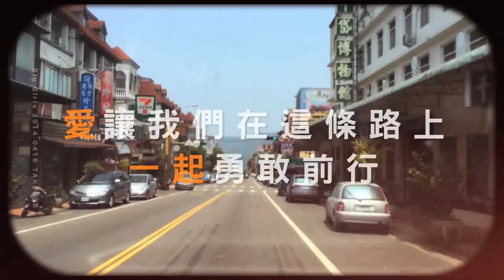大女孩 Big Girls【愛以類聚】Official Music Video HD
2014華語樂壇最重量級的女聲團體［大女孩］組合Big Girls
首部原創音樂作品《女孩愛很大搶鮮聽 -- 愛以類聚》

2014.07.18［全球女孩謝力控］上市!
努力才是真實力。愛；是一切生命的答案。
音樂；完美了我們生命的一切不完美。我們用愛；謝謝生命出現的一切路程。
雙腳；也許這一生能走的路途很有限。但我們相信；憑藉著音樂和愛的翅膀，跟著心的聲音，愛就會帶我們飛翔在音樂裏；只為和你［愛以類聚］。     - ［大女孩］組合

［大女孩］組合特別好！快樂、自信、開朗、包容，然後在音樂上很有天賦。     - 馮小剛導演

［大女孩］組合的表現，直接、簡單、歡快、熱情、親和，打動了無數電視機前面的觀眾和歌迷的演出熱力，隨著馬年春節晚會的結束；［大女孩］組合並没有在音樂的路途中淡出大家的視線。回到寶島台灣後的［大女孩］組合，即埋首進錄音室；展開［大女孩］組合首張專輯［女孩愛很大］音樂作品的錄製，並展開1300公里144小時環台拍攝記錄全寶島勇敢笑臉的工作。因為；首支單曲［愛以類聚］的推出，就是要回報所有支持［大女孩］組合的聽眾們。＂我們謝謝所有的朋友，謝謝過去、謝謝現在、謝謝未來。站在追尋夢想的路途上，一切好壞；我們都珍惜。因為有你們所有朋友的支持，我們才有機會能站在音樂的舞台上，和你們在音樂裏［愛以類聚］。我們要和所有朋友一起；用愛和無可救葯的善意，去灌溉夢想的翅膀。在這個世界中；和你［愛以類聚］Love Will Keep Us Together一起展翅追尋夢想！

華人樂壇新運動　［愛以類聚］; 團結正能量才是樂壇新力量！

努力、堅持做個無可救葯的樂觀主義者
凝聚大千世界中你、我小宇宙裡愛的正能量；就是世界的新力量。
因為愛的相聚　平凡就能造就非凡！

2014年，華語樂壇最重量級的女聲團體［大女孩］，首張原創音樂作品［女孩愛很大搶先聽 -- 愛以類聚］正式啟程。［女孩愛很大］專輯，故名思義；其創作核心即是希望傳遞在這個大千世界中，任何人都不該輕看自己小小的力量。即便妳是和［大女孩］一樣平凡的女孩，只要妳勇敢追逐未來；心不停留原地、每步腳踏實地。女孩愛很大；一定能為夢想、為世界撐起半片天。

聽到歌曲的妳、見證音樂的你　你才是[音樂錄影帶]的真實主角！
因為 - 音樂只為你存在、愛只為你而聚！
［愛以類聚］Music Video
環寶島台灣全程拍攝實記　還給MV真實打動人心的真力量！

奔馳1300公里144小時近乎不眠，可以紀錄下來多少平凡人勇敢的笑容？可以傳遞多少音樂中；愛的力量給這個世界？

2014華語樂壇最重量級的女聲團體［大女孩］組合首部推薦單曲［愛以類聚］，［大女孩］組合將站在音樂的浩大的宇宙中，以發自內心［愛］的力量；來演繹這首她們生命中的第一支單曲。在這首歌曲中；你將聽到［大女孩］們靈魂聲線的釋放以及對生命無限前進的熱忱。因為音樂；她們將自己完全交託在分享給所有聽眾的純粹裡。因為愛；她們要和你以音樂相約；聚在一起。2014［愛以類聚］就和［大女孩］組合一起；用音樂搖滾你我生命的小宇宙 !

愛以類聚
詞：廖瑩如  曲：法蘭大叔

夢想在愛以類聚

大大的世界裡  誰都不該看輕
Oh Oh 小小的自己

努力才是實力  平凡未必無奇
Oh Oh 要集中火力

誰狂歡  誰悲哀  誰順利  誰難挨
看似無關  卻緊緊分不開
依然勇敢追未來
記住最初的簡單
憑著相同一份愛

夢想愛以類聚
Oh Oh Oh ~
循著心的聲音
愛就會愛以類聚

心不停留原地  每步腳踏實地
Oh Oh好壞都珍惜

千萬人在呼吸  只有一種頻率
Oh Oh 這才是流行

謝謝謝謝從前  謝謝謝謝現在
謝謝謝謝未來  謝謝力控